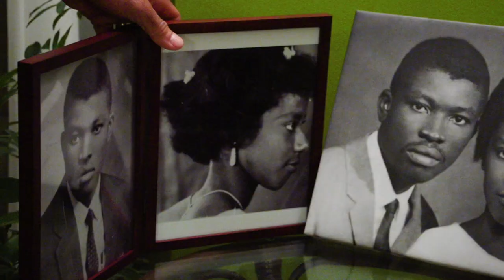Interview de l'équipe du film THIS IS THE BASH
Focus sur « THIS IS THE BASH » film de Mario Lathan et son équipe qui ont vu leur film sélectionné au Festival du Film Panafricain de Cannes en Avril dernier.

🎞 "THIS IS THE BASH", a film by Mario Lathan et his Team selected at the Cannes Pan-African Film Festival in April last year.

Au micro: Soemy et Merryl.

16ème Édition du FIFP2019 Cannes - April, 17 - 21 Avril 2019.

Prochain Festival - Next Festival April, 14 - 19 Avril 2020

Facebook, Instagram & Twitter: fifpanafricain